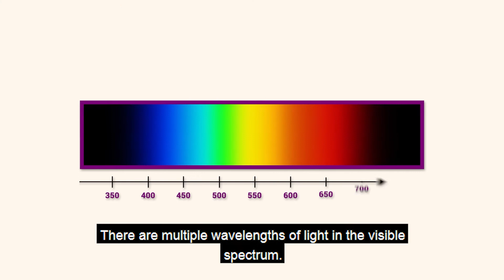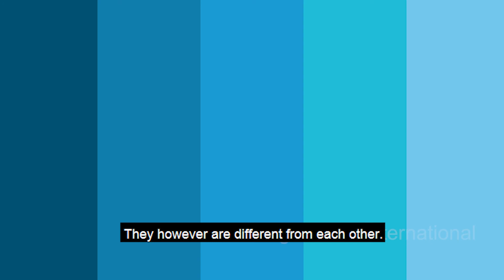Hue – The Fundamental Property of Colour: Online Cinematography Course by WWI Virtual Academy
Hue is the most essential property of colour and helps us name a particular colour. The hue of a colour is the dominant wavelength of that colour.

Understand how this property enhances the light in movies through the module on Theory of Colour by WWI Virtual Academy.